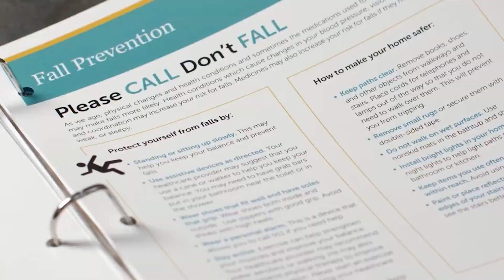Exploring Hip Pain: The Top Things to Keep in Mind with Hip Replacement Surgery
Are you contemplating hip replacement surgery? It's a significant decision that requires careful consideration. How should I select a surgeon? What do I need to know about life after a replacement? These are just some of the questions that come into play when deciding to start living without pain.

In this video, Dr. Donald Hohman, M.D., a fellowship-trained orthopedic surgeon on the medical staff at Texas Health Center for Diagnostics and Surgery, provides valuable insights into the crucial factors you should weigh before making this life-changing choice, including physician expertise and post-surgical expectations and patient commitment.

🩺 The Total Joint Replacement Program 🩺
The Total Joint Replacement Program at Texas Health Center for Diagnostics & Surgery (THCDS) is designed to help patients regain their quality of life by alleviating joint pain. Led by fellowship trained physicians and a dedicated clinical team, this program caters to individuals seeking joint replacement surgeries within a peaceful, healing-oriented environment.

With a patient-centered approach, you can benefit from a seamless experience that includes consultations with specialists in joint replacement, educational resources provided both to patients and their families prior to surgery, post-surgical guidance, and recommendations for at-home care.

The primary goal of THCDS's Joint Replacement Program is to reduce pain, restore joint function, and improve overall well-being. Whether you're considering ankle, hip, or knee replacement, the program is structured to provide a comfortable, convenient, and low-impact pathway to alleviating pain and getting back to the things you love.